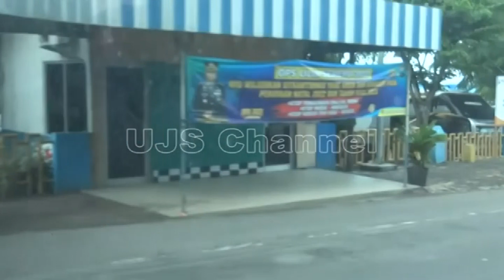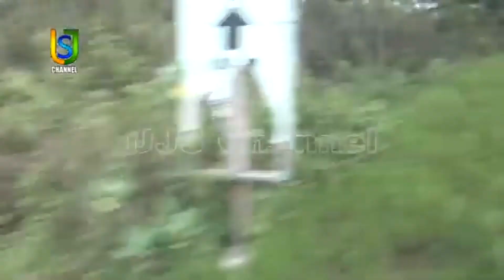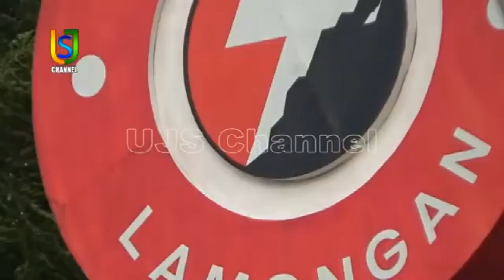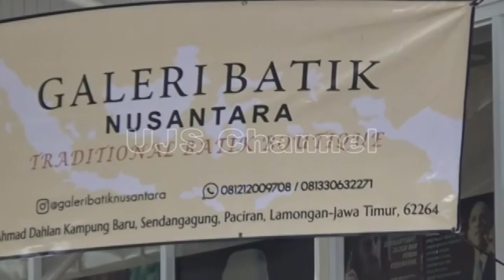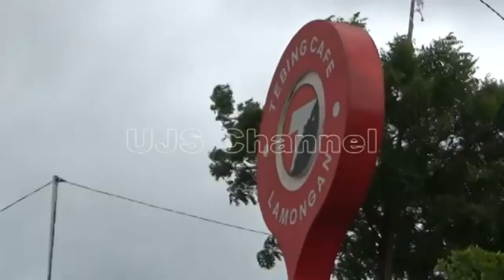TEBING CAFE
UJS. Channel semoga Bermanfaat untuk Teman teman kita Semua.